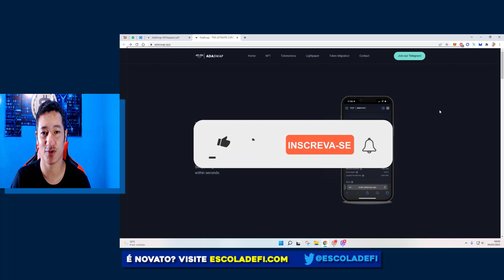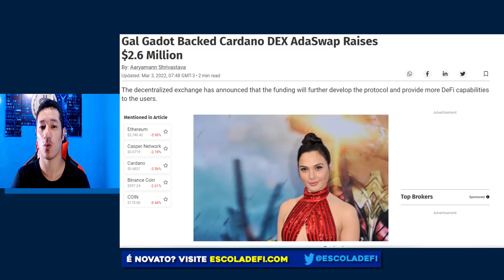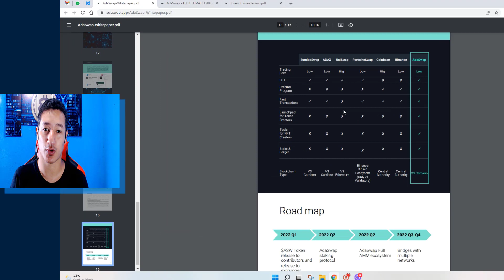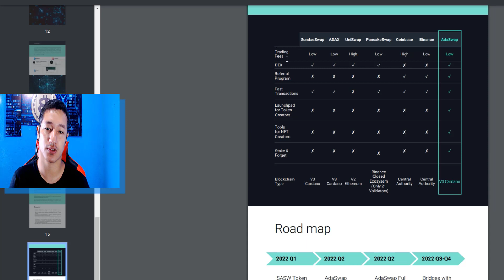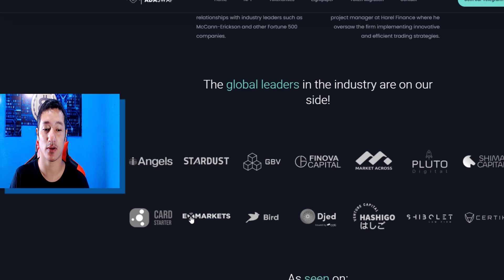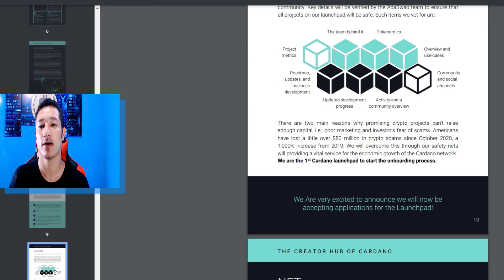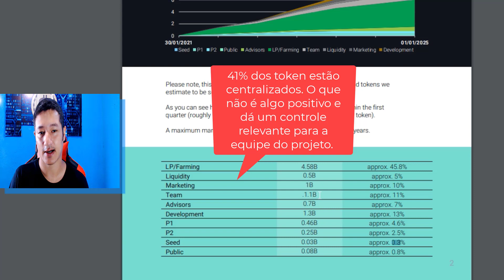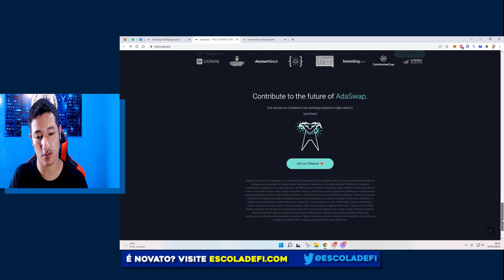GEMA COM POTENCIAL ABSURDO NA CARDANO adaSwap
GEMA COM POTENCIAL ABSURDO NA CARDANO adaSwap. Este projeto chega com tarifas baixas, zero para quem segurar por longo período o ASW, farm, stake, launchpad.

ÍNDICE
Introdução: 00:00
2.6 Milhões arrecadados 1:15
Adaswap x SundaeSwap 2:30
Roteiro AdaSwap 3:50
Ponte BSC Cardano Ethereum 5:08
Distribuição de token ASW 5:52

🚀🚀LAUNCHPAD PARA COMPRAR TOKEN LANÇAMENTO